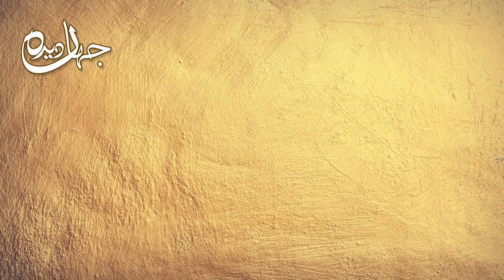Invention of Fountain Pen | Qalam | قلم | Jahandeedha | اردو | हिंदी